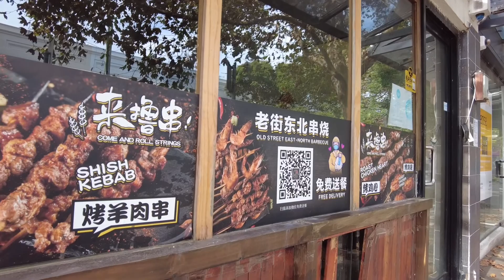The charm of Bourke Street at 11.07am in May 2021, Sydney-Australia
Here are some captures of the Charm of Bourke Street when I was going for a walk at 11.07am on 8 May 2021. Along this Bourke Street, there are lots of charming houses, nice shops, beautiful restaurants to enjoy. The weather was quite nice so it managed to show the beauty of the street.